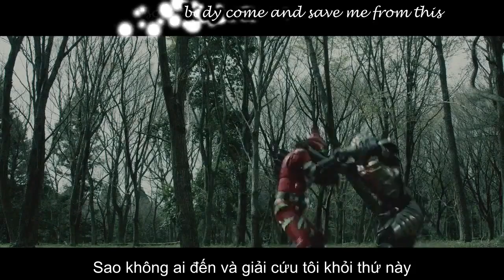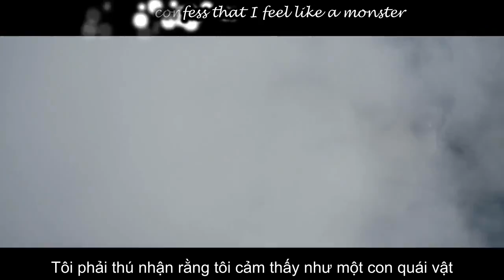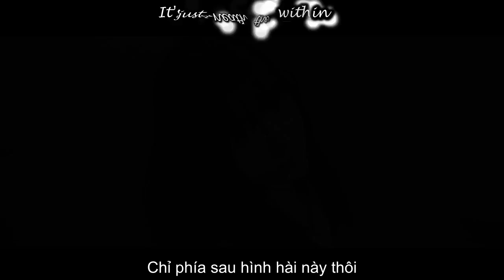[MAD Vietsub+Kara] Kamen Rider Amazons 2016-2017 Monster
Nhạc/Music: Monster by Skillet
Video đầu tiên